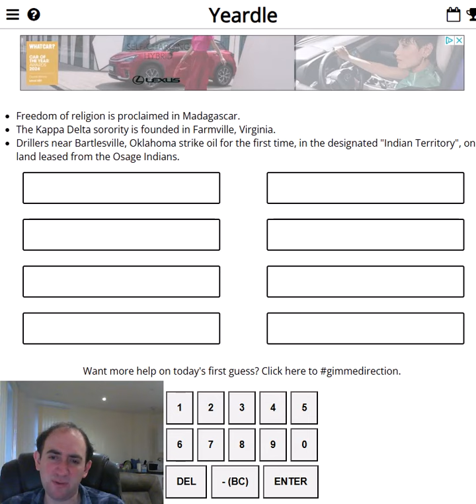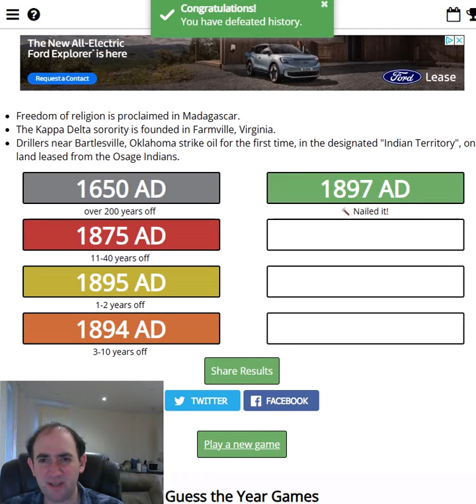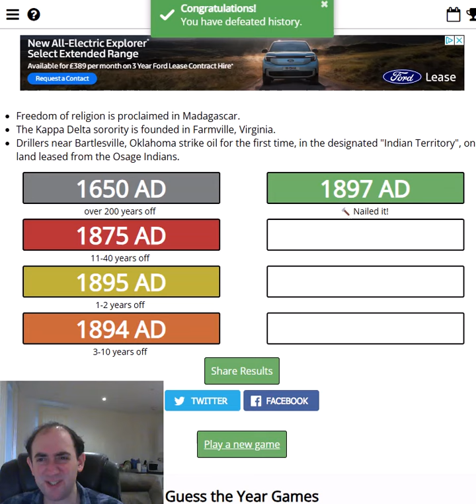Guess the YEAR! When were these events? (YEARDLE for 18 Jun 24)